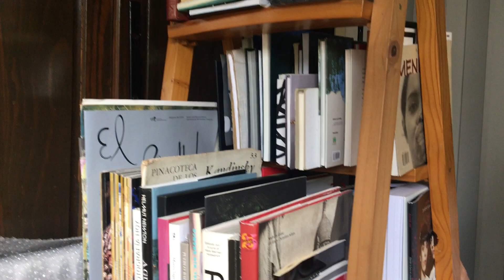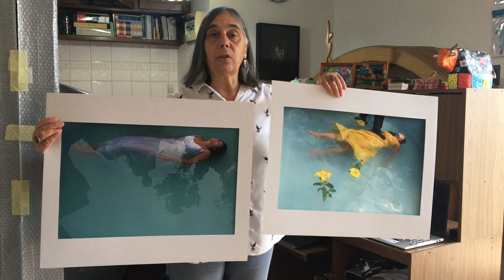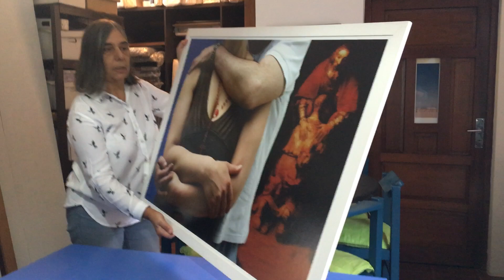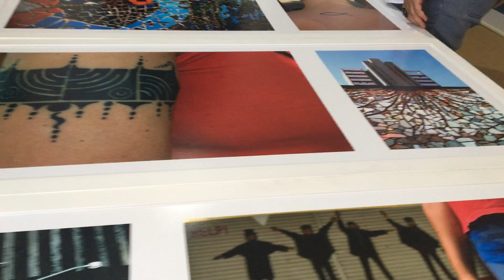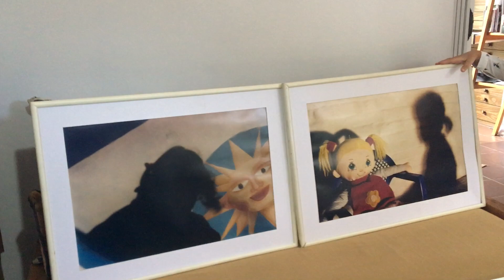contactocontigo - Solange Pastorino -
Serie de presentaciones de docentes y colaboradores del Foto Club Uruguayo

En este momento de resguardo sanitario, Foto Club Uruguayo presenta una serie de videos, en el que docentes y colaboradores hablan sobre su trayectoria  y su rol dentro de la enseñanza de la fotografía. Así, apostamos a favorecer la comunicación durante este período, y a experimentar con las herramientas virtuales.